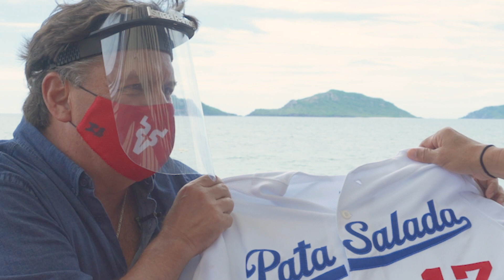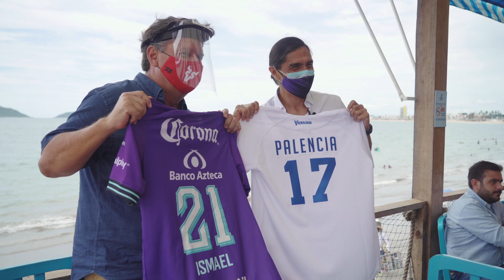¡PURO MAZATLÁN!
Se juntaron los equipos profesionales de la Perla del Pacífico: Mazatlán FC y Venados de Mazatlán, ¡y se armó esta joya de video!